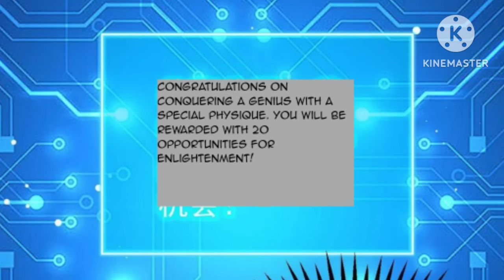Epiphany Master (2023) Episode 21 || Explained in Hindi